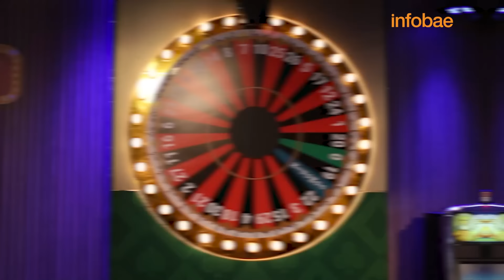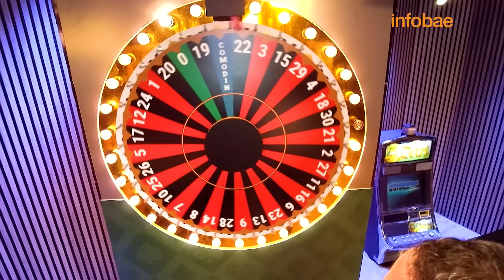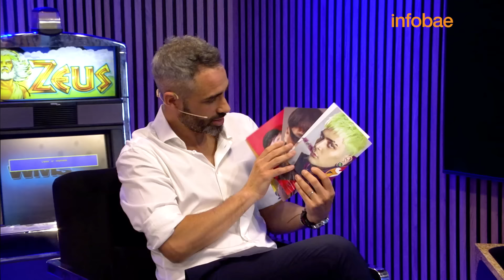María Becerra en CasinoResort con el Pollo Álvarez | Episodio 10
La Nena de Argentina habló con el Pollo Álvarez: “Con mi novio fantaseamos con televisar el casamiento al estilo Kim Kardashian”.

CAPÍTULOS
0:00 Intro
0:20 El excitante presente de "La nena de Argentina" 🤩
2:14 Cómo es ser la primera cantante argentina que llena un River 💪
3:46 La familia Becerra 🥰
4:38 ¿Su mamá la reta?
6:45 ¿Qué haría con 1 millón de dólares? 💰
8:36 ¿María es fierrera? 🚘
9:45 ¿Qué opina de casarse con J Rei? 👰🏻
13:07 Ruleta
14:21 ¿Qué le critican sus parejas?
16:46 ¿Con qué persona que ya no está conversaría? 🥺
17:40 El contacto más famoso en su celular 📲
18:12 ¿A quién de Los del Espacio elije para...? 🤔
20:14 María y su pasado youtuber
21:52 La visita trajo souvenir 😍